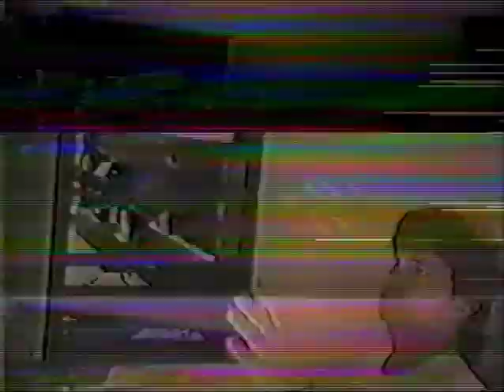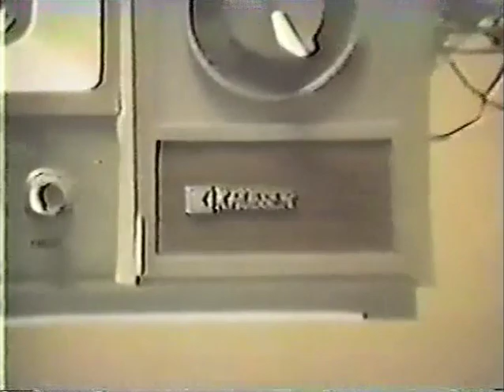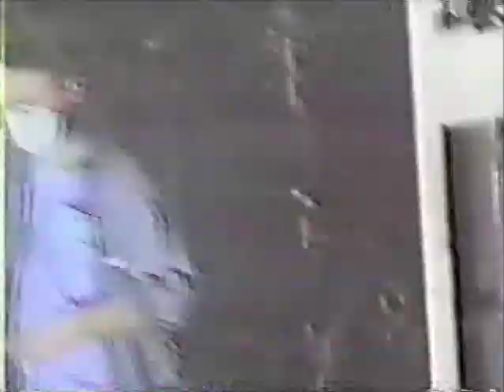A Nightmare on Elm Street 3: Dream Warriors Behind the Scenes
Camcorder footage of the Dream Warriors! Never been officially released before